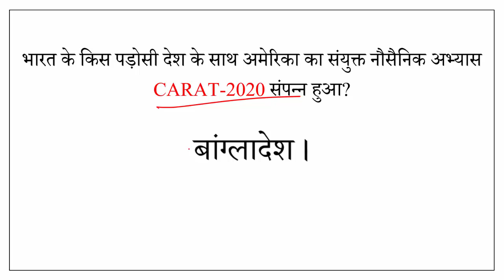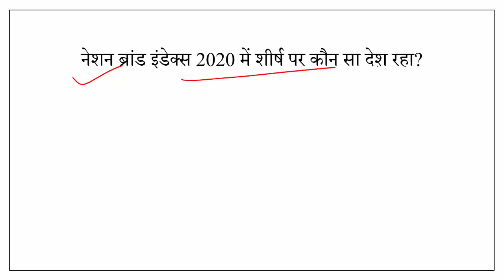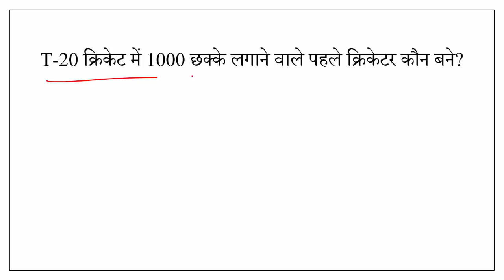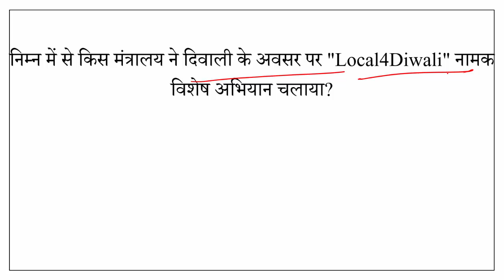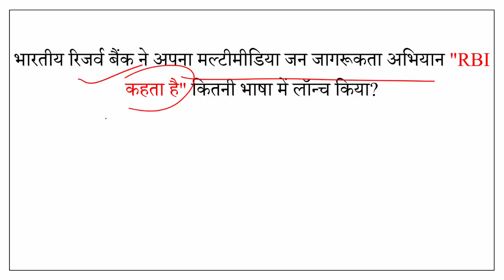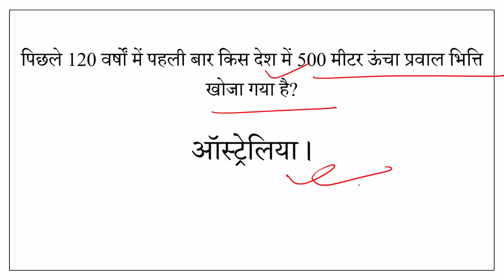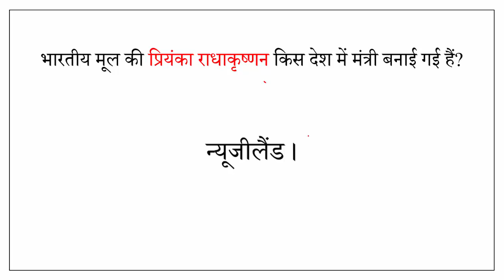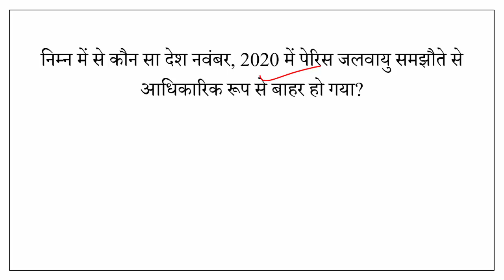7th JPSC Important Current Affairs superfast revision I 7th JPSC के लिए Current Affairs का रिविज़न -2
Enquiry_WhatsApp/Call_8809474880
Download the Pdf of this lecture from our app for free.

This video will cover all the important current affairs which are going to be important for 7th JPSC exam as well as JSSC exams which are going to be conducted.
This is the first video of the series